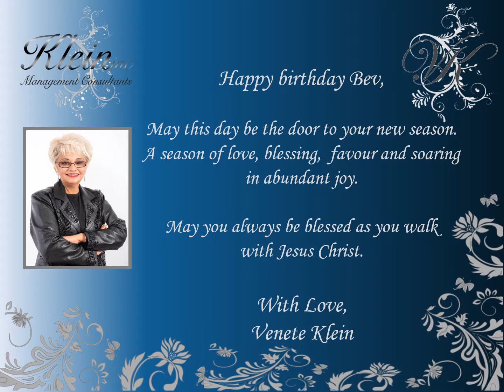Happy Birthday Bev